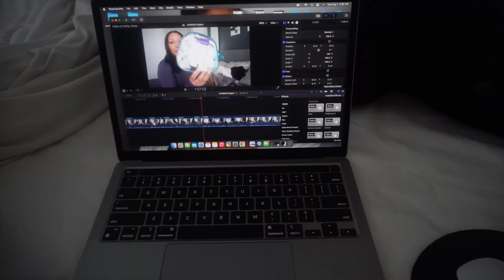Surviving 24 Hours With A Newborn: A First Time Mom's Journey | Mom Chat, Walks, And Naps!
24 Hours With A Newborn Baby, First Time Mom.

LET’S COLLABORATE !

Send PR Packages Here:
Gabrielle Comier

PRODUCT LINKS:

Nanobebe 9 oz bottles:

Pampers Pure Newborn:

Pampers Pure Wipes:

Ubbi Wipes Dispenser:

Kendamil Organic Formula

Utility Cart #1:

Utility Cart #2:

NUNA TAVO Stroller:

Pump With Me For A Week | New Mom Pumping For The 1st Time After Giving Birth

VLOG | THE LIFE OF GAB EP 32 - Self Care + Errands + Baby Shower Talk + Maternity Shoot Dress Reveal